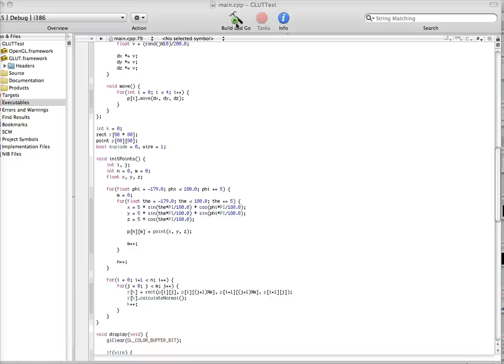OpenGL Sphere explosion